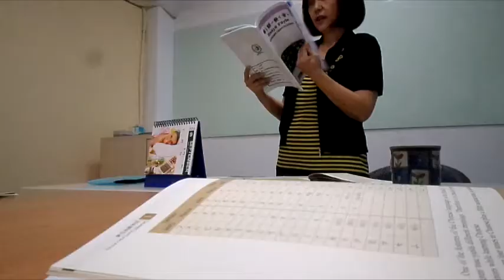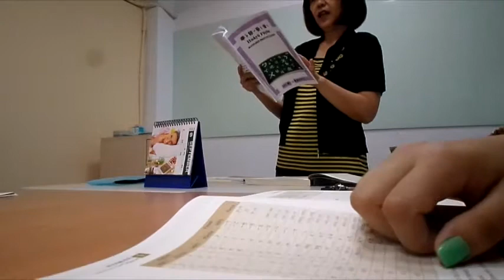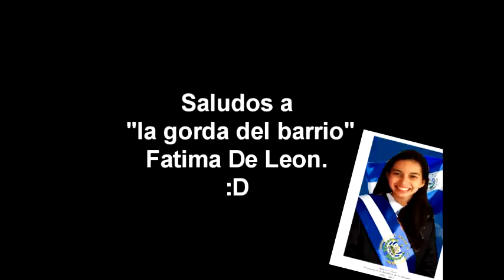MUDANZA CON TIFON EN TAIWAN, 1er dia de clases- Vlog#2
gracias por si dan like :D